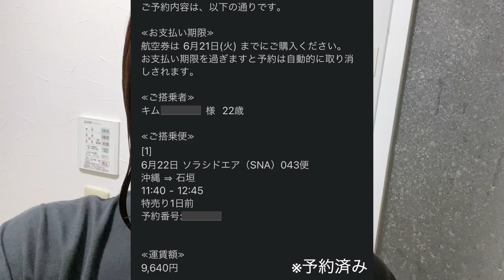沖縄行こうとしたら、電車乗り遅れて行けなかった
実は1回この動画出したんですけど「なんか微妙ぢゃね？」って思って数時間後に削除して、久しぶりにカメラロール漁って見たら「まあまあおもろくね？」ってなって公開しました（メンヘラ）

最後もバグっててマジでこの時は何かに取り憑かれていましたね…えぇ…はい